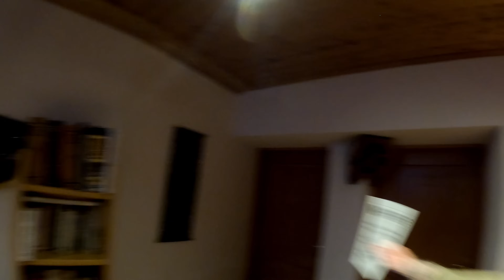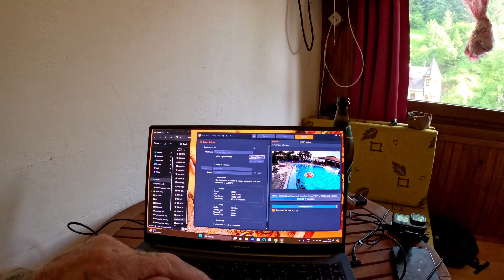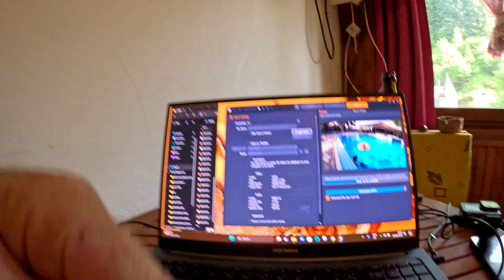The Austrian Alps Are Amazingly Clean and Fresh, Back To Britain Part 4.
Part 4 of this Epic Adventure takes me into The Austrian Alps, Great roads and great views to be had on the B roads into The Alps of Austria.

Links to my other Accounts below